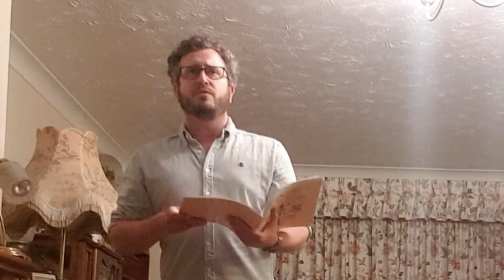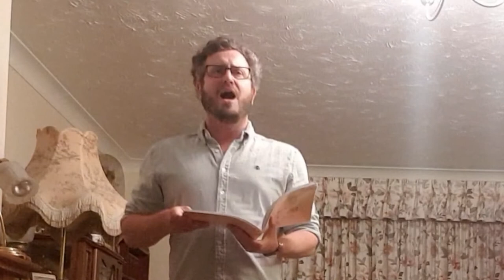'Free from his fetters grim' from Ruddigore